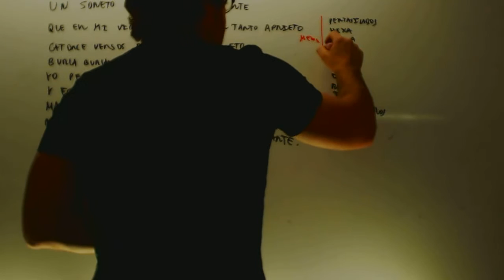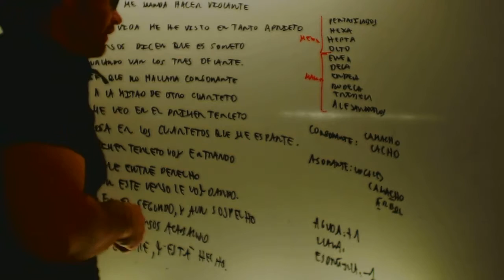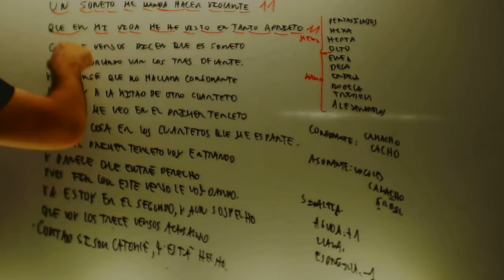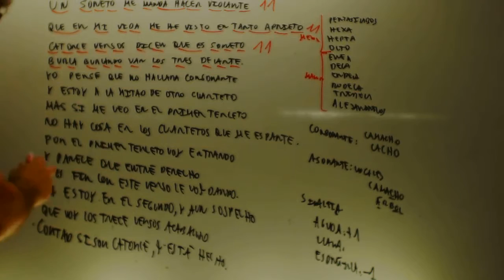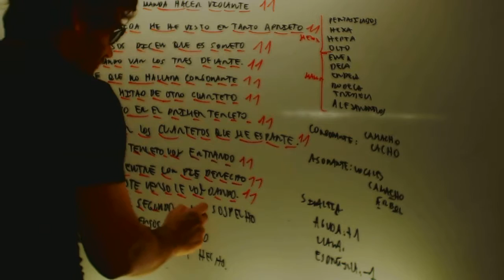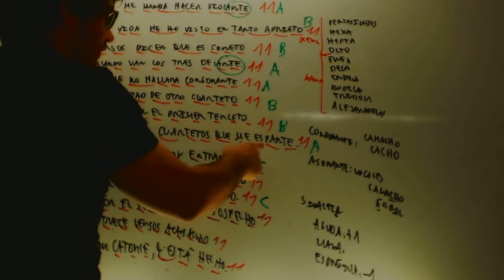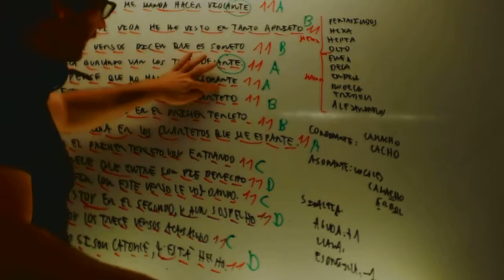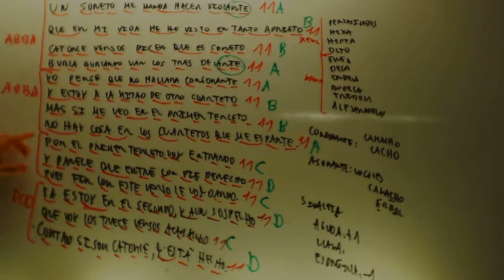Analisis metrico Lengua 1 ESO Academia Usero Estepona